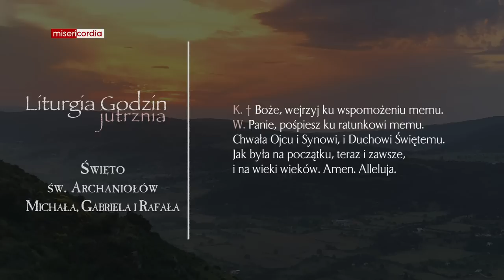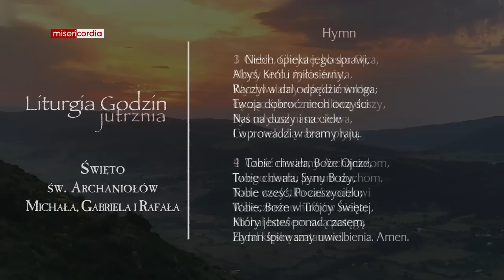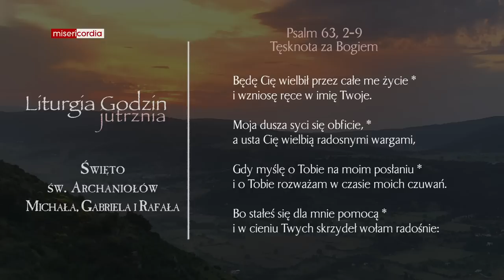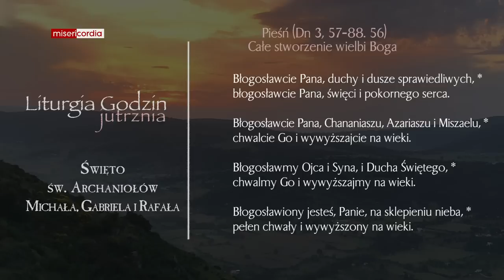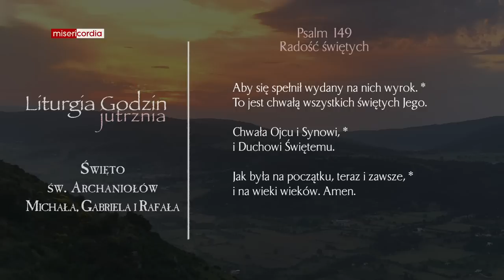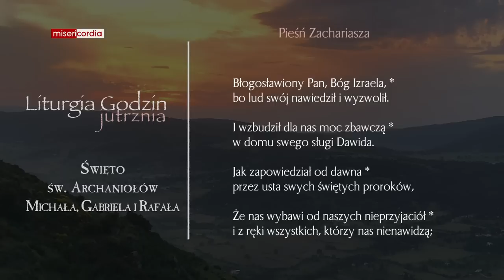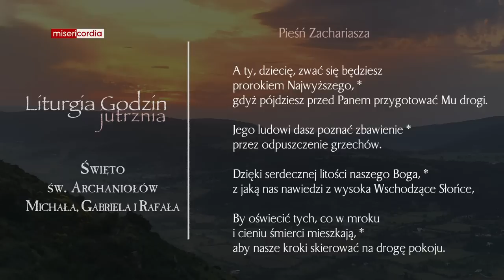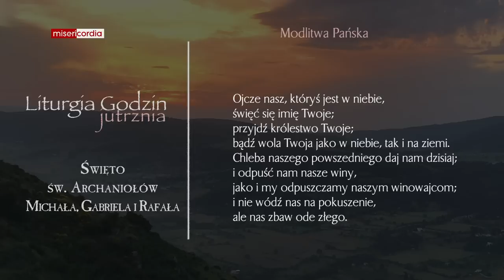Liturgia Godzin | Jutrznia | Święto św. Archaniołów Michała, Gabriela i Rafała